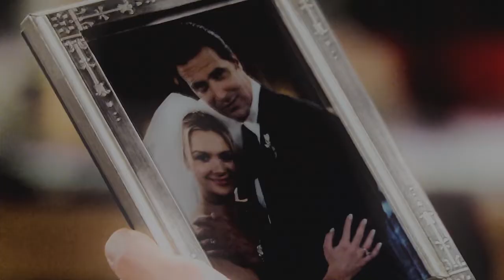jt & brittany; i remember it all too well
Mac: You need to tell her how you feel before it's too late.
JT: If I don't - then what? What happens?
Mac: You'll regret it for the rest of your life. Can you handle that?

I chose that quote because it's the truest conversation Mac and JT ever had about JT's deep feelings for Brittany. And he would come to regret it for the rest of his life. He had the chance to be with his true love, best friend and soulmate but he "ran scared" and went into denial, making him lose Brittany.

This is my first video to truly capture the heartbreak Brittany had to go through because of JT. Yes, he might have been the one who usually "lost" her but in the end, he hurt her deeper than anyone by saying their feelings were all "in her head". Not true. Denial is strong in that one. Features 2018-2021 scenes of Lauren Woodland. LOVE having Brittany back, just wish they'd use her life, not her as a lawyer. ;)

Hope you enjoy! Feedback is love.